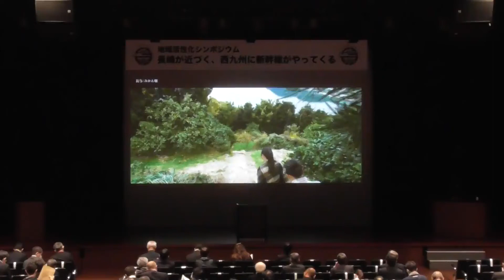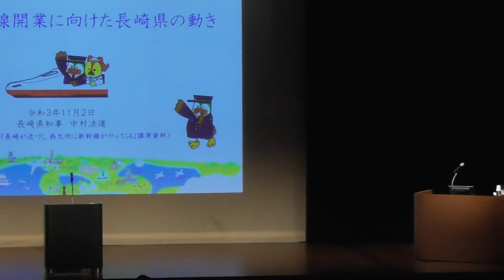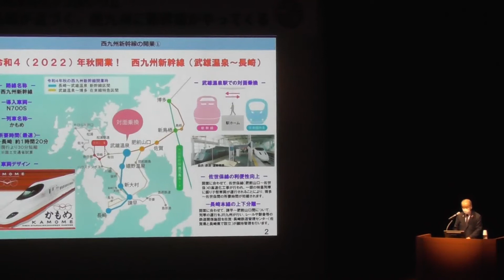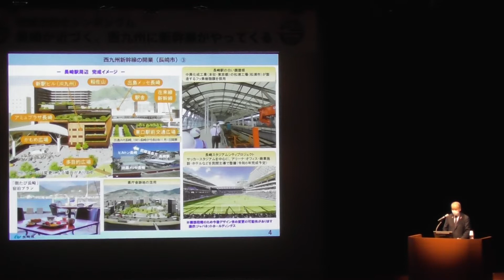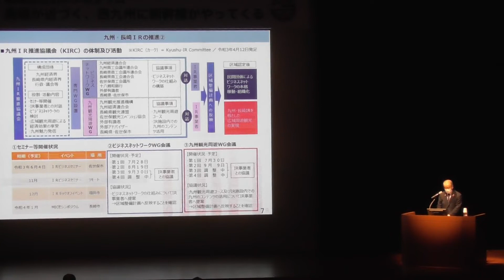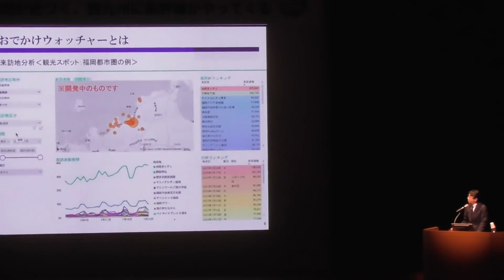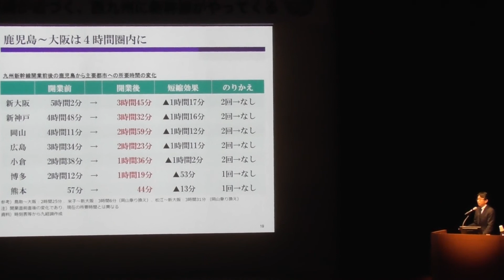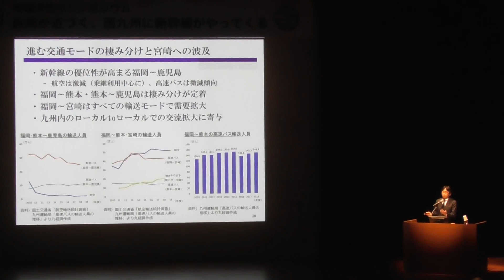「地域活性化シンポジウム 長崎が近づく、西九州に新幹線がやってくる」Part①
令和3年11月2日にＪＲ九州ホール（福岡市博多区）で開催した「地域活性化シンポジウム　長崎が近づく、西九州に新幹線がやってくる」の様子を撮影したものです。「九州経済調査協会　事業開発部長　岡野 秀之氏」の講演や、「九州観光推進機構会長　唐池　恒二氏」、「ジャパネットたかた創業者　髙田　明氏」、「富山市前市長　森　雅志氏」、「雲仙市の小浜温泉　伊勢屋　大女将　草野　有美子氏」、「RKB毎日放送エグゼクティブ・アドバイザー　納富　昌子氏」によるパネルディスカッションなど、西九州新幹線開業に向けた様々なご意見、期待の声をいただきました。全５回に分けて動画をアップしておりますので、ぜひご視聴ください。